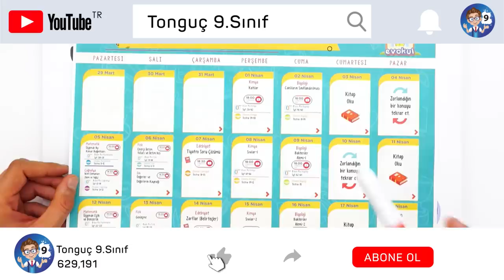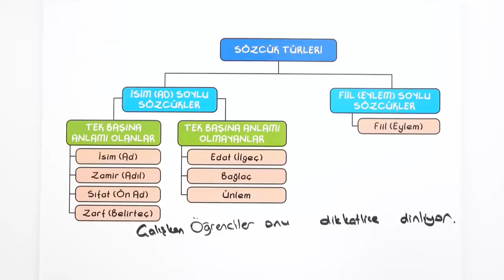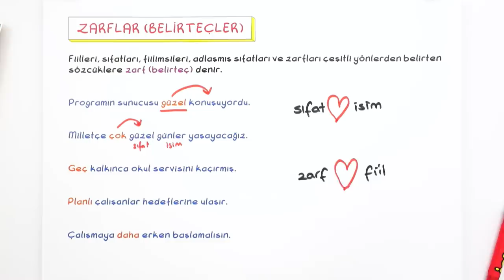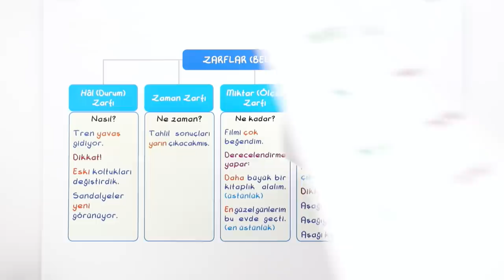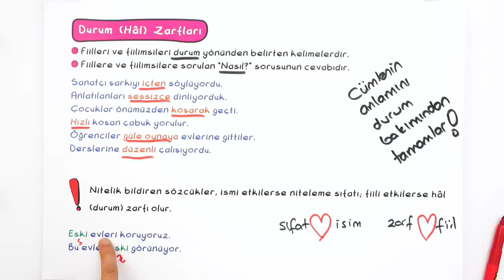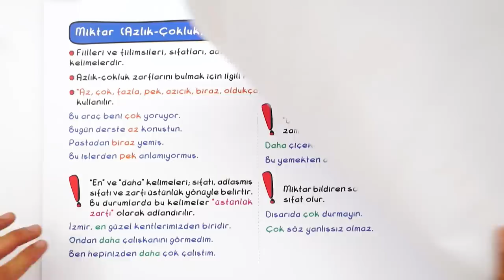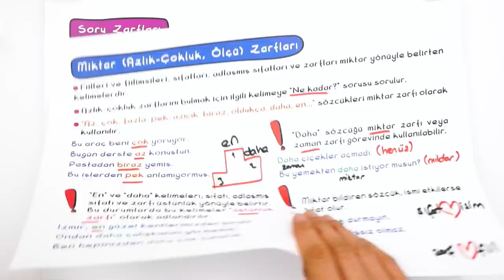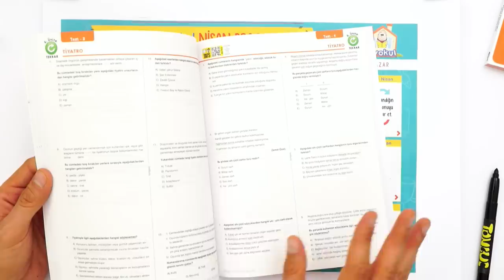Zarflar (Belirteçler) | 9.Sınıf Edebiyat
Edebiyat​ dersinde ''Zarflar (Belirteçler)" konusuna canlı yayında detaylı konu anlatımı ve yeni nesil sorularla devam ediyoruz.🤓
Videonun ödevi için;